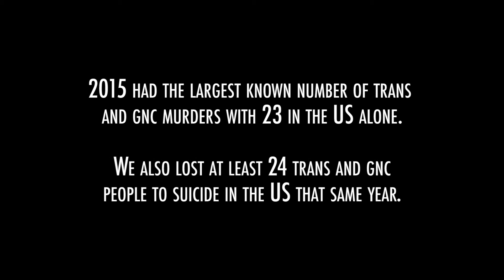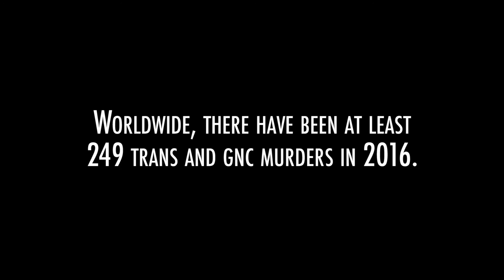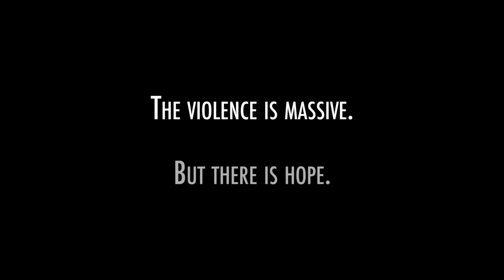TDOR 2016: Spirit of Compton's Cafeteria Riot, Carrying the Torch of Trans Liberation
2015 saw 23 murders and 24 suicides of trans/gnc folks in the US alone. It doubled the murder rate of the year before and stats were similar around the world. It was the most violent year on record to date. Until 2016.

Trans and gender non-conforming people face staggering amounts of violence every year. In 2016, we know of 249 trans/gnc folks who were murdered as of between 1/1 - 11/17. 25 of those were in the US alone. We couldn't find numbers for the suicides, but it's thought to be similarly, shockingly high. And these are just the ones we know about. Many aren't reported or misreported so the real numbers are likely much higher.

Most of the murders are of trans women, specifically trans women of color. In the US, almost 90% of the known 2016 murders were of trans women of color. This isn't just a problem--it's an epidemic.
But there is hope. In 1966, trans people led the Compton's Cafeteria Riot in SF where the queer community rose up. It's one of the earliest known examples of collective, militant resistance to trans oppression in the US, possibly the world. Trans people followed this up in 1969 by leading the Stonewall Riots in NY in which queers again rose up. We've kept fighting and we won't stop until we've won.
To help combat this violence, we are selling "I ❤ Trans People" shirts to show you're with us. All funds raised will go towards a memorial fund to help with passing costs for low income trans/gnc folks in SF.

Also please join us on November 20 for Transgender Day of Remembrance to remember our fallen family. To find one near you, check out tdor.info. For more info on the SF event, check out tdorsf.org.

Producers: Clair Farley and Gwen Park
Editor: Gwen Park
Art of Stonewall riots by Micah Bazant, from Major: A new documentary film, courtesy of Annalise Ophelian

People in ending photo:
1st row: Jennicet Eva Gutiérrez, Tatiana Kaneholani, Dane Schnittman, Robin Irizarry, Frida Ibarra, Alexa Diaz, Clover Garcia, Caleb Arring, Chloe Parfitt, Eli Conley, Rye Coradini, Paul Hendry, Cera Barrow
2nd row: Sophie Zheng, Angelica Ross, Gayle Roberts, Star Amerasu, JoAnne Keatley, Laverne Cox, Stephanie Luz, Jade Juhl, Joshua Kogut, Micah Bazant, Niko Kowell, Kim Coco Iwamoto, Penny Erin Tibbetts
3rd row: Leslie Monroy, Victory "Vi" Le, KB Tuffy Boyce, Karlyn Isaak Lotney, Sabrina Suico, Maria Jose Garza, Shawn Demmons, Rw Painter, Isa Noyola, Miss Peaches Montrice, Maceo Persson, Sasha Buchert, Logan Line
4th row: Lance Moore, Pax Ahimsa Gethen, Jenna Rapues Alexandra Rodriguez De Ruiz, Rita Hester, Alex Austin, Melenie Eleneke, Christopher Lee, Veronika Fimbres, Bobbi Jean Baker, StormMiguel Florez, Bo Lotus Derek-Smith, Lady Katerina
5th row: Philipe Harrington, Blossom C. Brown, Candy Coleman, Brandon Teena, Holy Old Man Bull, Vicki Marlane, Dee Dee Yubeta, Renee Richards, Lou Sullivan, Alex Lee, Janetta Johnson, Alexandra Cruz, Agatha Varshenka
6th row: Bri Barnett, A.J. Russo, Jovana Luna, Martin Rawlings-Fein, Sandy Stone, Felicia Flames Elizondo, Tracie Jada O'Brien, Sylvia Rivera, Susan Stryker, Matthew Rice, Masen Davis, Kris Hayashi, Adrian Q Quintero
7th row: Anthony Wiliams, Dylan Martin, Sean Dorsey, Shawna Virago, Kylar Broadus, Marsha P. Johnson, Tamara Ching, Miss Major Griffin-Gracy, Jamison Green, Alexis Rivera, Jasmine Jubillee Gee, Kalash Ka, Sparkle Thornton
8th row: Marrisa Carter, Isis King, Tanesh Watson Nutall, Sharyn Grayson, Billie Cooper, Tracey Africa Norman, Cecilia Chung, Gabriel Haaland, Caroline Cossey, Theresa Sparks, Fresh! White, Evelyn Rios, Erica Douglas
9th row: Alic Shook, Lexi Nepantla Adsit, Eden Will, Jo'Mocha, Mordecai Cohen Ettinger, Tita Aida, Dani Castro, Jazzie Collins, Willy Wilkinson, Gwen Araujo, Clair Farley, Jim Howley, Daphne Dorman
10th row: Crystal, Annie Danger, Alex Smith, Drago Renteria, Tyler Fong, Noriel Herras, Luis Gutierrez-Mock, Taja Gabrielle de Jesus, Greta Gustava Martela, Jay Will, Amanda Simpson, Cyd Nova, Canyon Bosler
11th row: Bobbee Trans Mooremon, Breanna Elyce Sinclairé, Ewan Duarte, Mya Taylor, Cris Izaguirre, Erica Jane Worthington, Brigit Coons, Brooke Elizabeth Merano, Blake Baza, Donna Personna, Jasmine Infiniti, Robyn Kuslits
12th row: Chrishaun Reed Mai'luv McDonald, Robyn, Angel Adeyoha, Ian James Anderson, Lulu Blessing, Aejaie Franiscus, Lourdes Ashley Hunter, Joe Miller, Elliot Franks, Sera Fernando, Roman Rimer, Vanessa Rochelle, Alexandra Gray